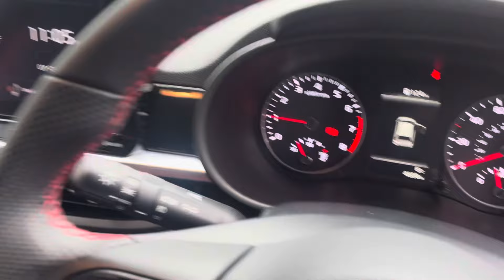Kia Picanto GT Line - DE72JKX